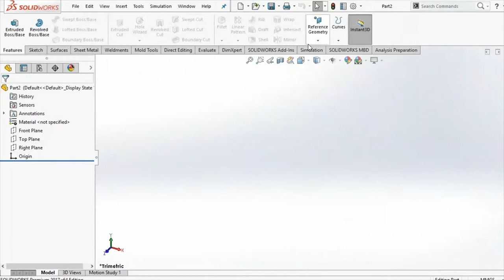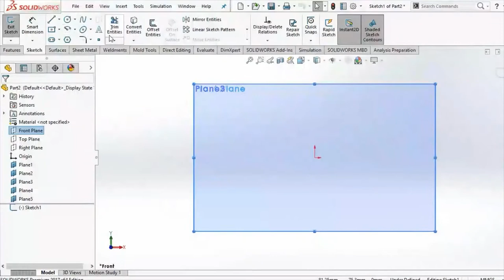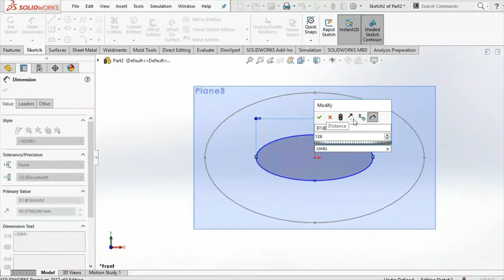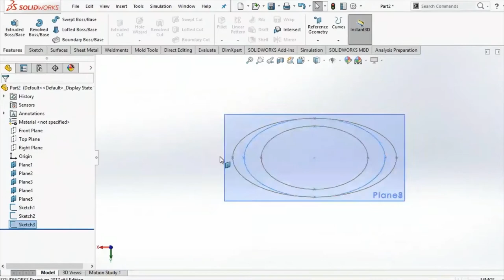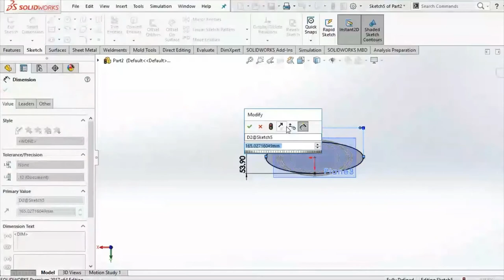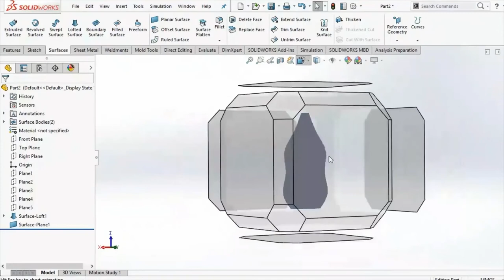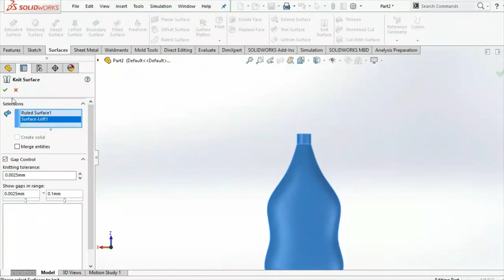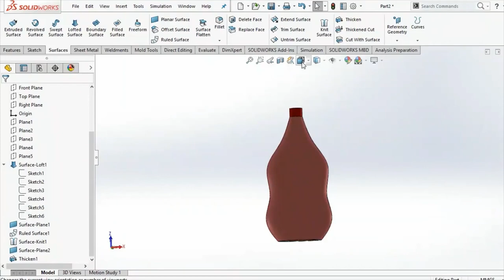Automated Process and Designing Plastic Packaging Using SolidWorks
In this in-depth exploration, we delve into the world of automated processes and innovative techniques made possible by SolidWorks, a leading 3D design software. From conceptualization to the final product, you'll discover how to harness the power of automation to streamline your plastic packaging design.

Key Highlights:

🌐 Automated Design: Learn how SolidWorks automates the design process, enhancing efficiency and precision in plastic packaging creation.

📐 Precision Engineering: Dive into the world of precise measurements and intricate design, ensuring your packaging meets industry standards.

🌿 Sustainability Focus: Explore eco-friendly design practices and sustainable materials to reduce environmental impact.

🔍 Prototyping Excellence: Master the art of rapid prototyping and testing, saving time and resources in your packaging projects.

🚀 Innovation Unleashed: Witness how SolidWorks enables you to push the boundaries of packaging design, creating solutions that stand out.

Why This Guide Matters:

As the demand for innovative packaging solutions continues to grow, staying at the forefront of design is crucial. "Automated Process and Designing Plastic Packaging Using SolidWorks" empowers designers, engineers, and innovators to revolutionize the packaging industry, from consumer goods to medical devices.

Are you ready to elevate your plastic packaging game and embrace automation in your design process? Join us on this journey and embark on a path that blends technology, creativity, and sustainability for packaging that captivates. 🌺🛍️📦

Get Started Today: [Link to the guide]

Discover the future of plastic packaging design with SolidWorks and be a trailblazer in the world of innovative packaging solutions. 🌺🌐🛠️